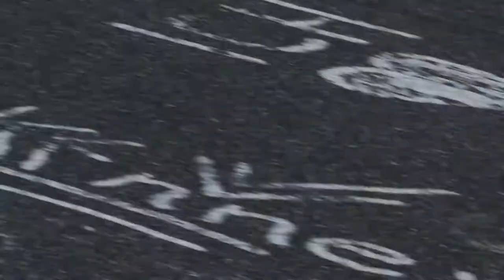Forza Motorsport 7 - Honda Civic WTCC / Nurburgring Nordschleife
MY Lap to Nordschleife (Germany) With Honda Civic WTCC
- Elite / Full Manual difficult drive
- level IA (Pro)
- default trim
- Cockpit view
- Tv view
- No assist
- my component :
 Console : Xbox one X
 Samsung tv 55" 4k HDR Led: MODEL :UE55TU7170UXZT
 Station : Playseat Challenge
 Wheel : Thrustmaster Tx / with F1 Ferrari Add On / Thrustmaster T-LCM
 gaming headset : Turtle Beach stealth 300